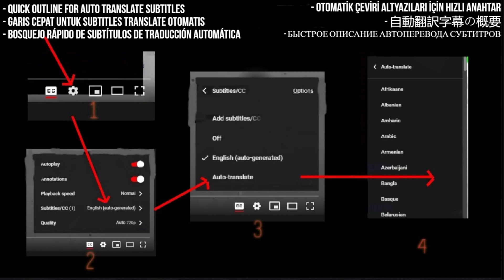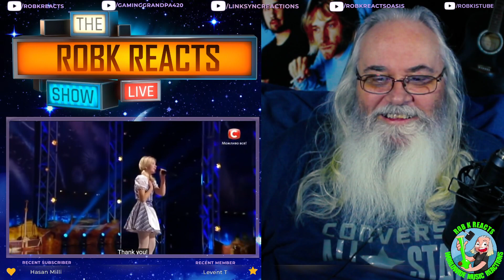SOFIA SHKIDCHENKO Reaction - Awesome Ukrainian yodeler - First Time Hearing - Requested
I React to Awesome Ukrainian yodeler - SOFIA SHKIDCHENKO (with English subtitles)

My Links